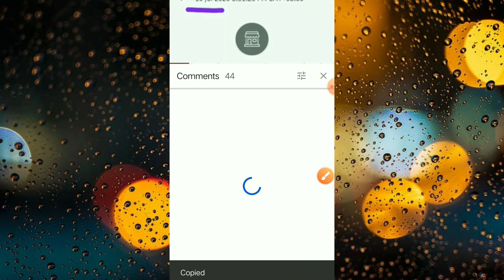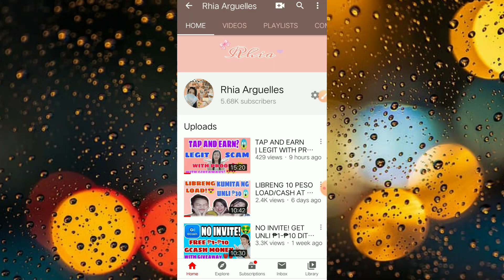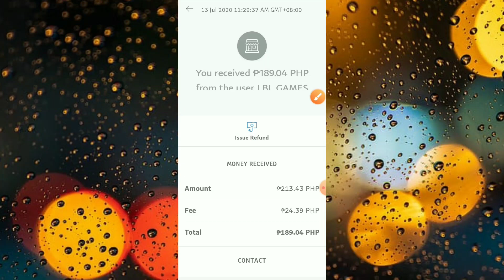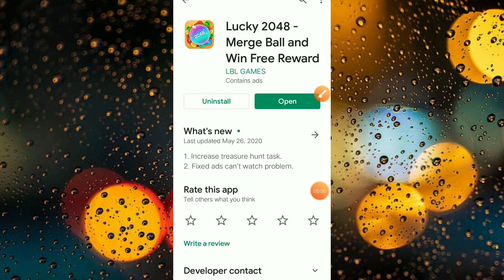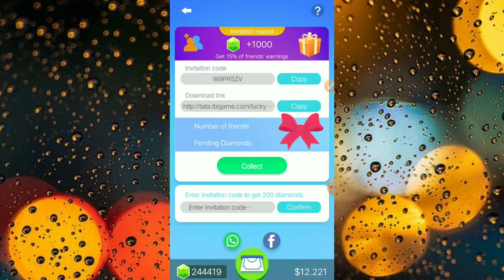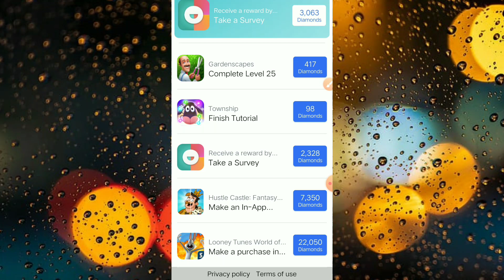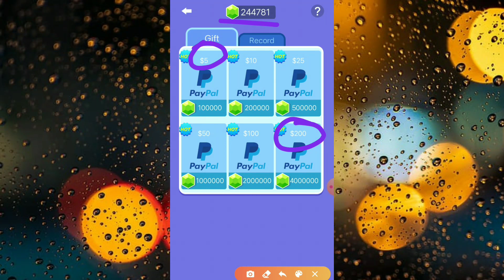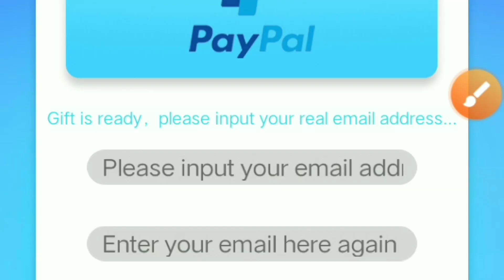KUMITA NG 5$ MAGLALARO KALANG | BAGONG LEGIT APP 2020| FREE PAYPAL MONEY| KUMITA GAMIT ANG CELLPHONE